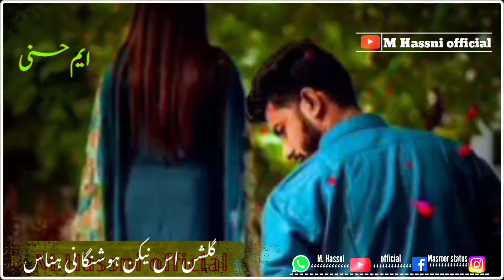alim masroor new watsapp status m hassni status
m hassni official